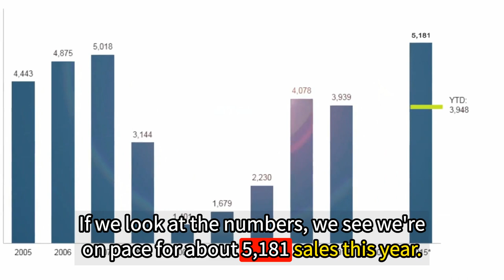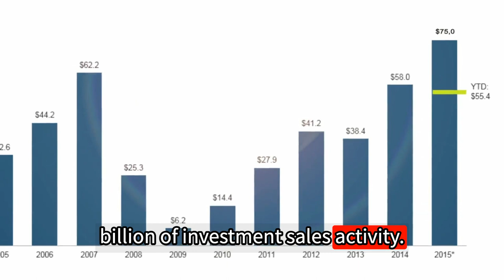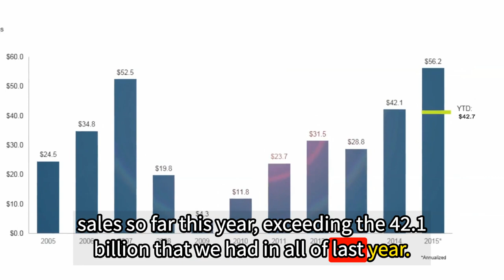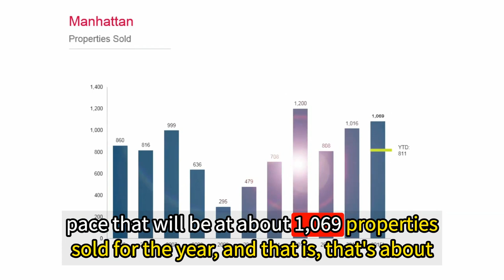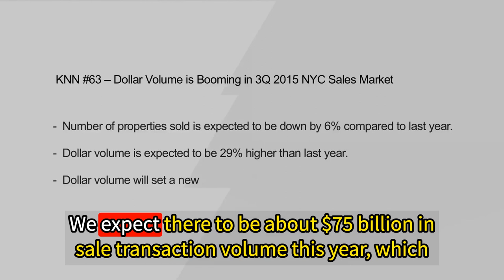New KNN Episode 63: NYC Dollar Volume Is Booming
The Knakal News Network, brought by the Knakal Group at Cushman and Wakefield, discusses the performance of the investment sales market in New York City. In the third quarter, 1,300 properties were traded, totaling $18.2 billion in sales volume. For the entire year, they are on pace for about 5,181 property sales, a 6% decrease from last year. However, the dollar volume is exceptional, with approximately $56 billion in sales activity for the first three quarters, almost reaching last year's total. If the pace continues, the year's sales could reach $75 billion, a 29% increase from last year. In Manhattan alone, the sales are on track to exceed $57 billion, setting an all-time record. The number of properties sold in Manhattan is up by 5% from last year. Property values have seen some plateauing and possible upward pressure on cap rates, but it's too early to establish a trend. Overall, the investment sales market is performing well, especially in terms of dollar volume.